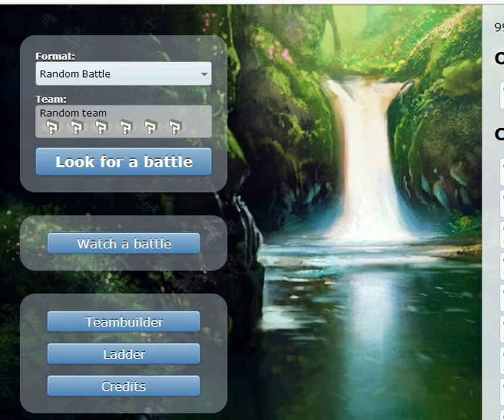Pokemon Showdown Random Battle: Annual lag pt 2